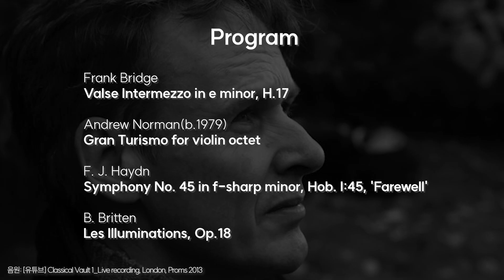세종솔로이스츠와 이안 보스트리지의 '일뤼미나시옹'